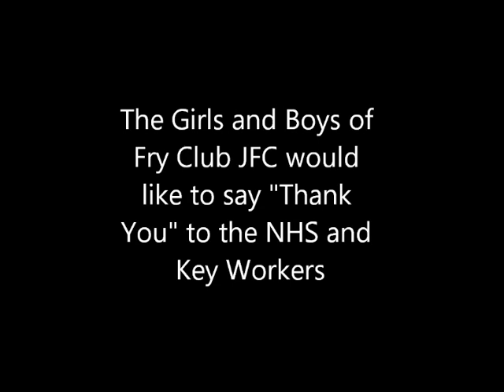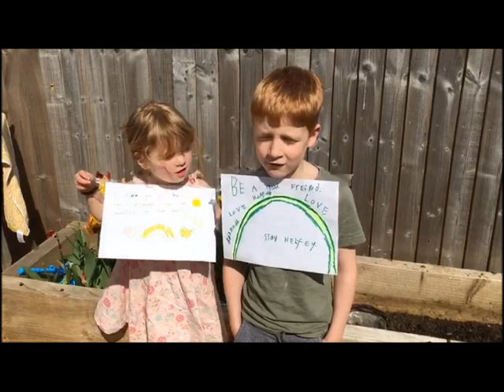Thank You NHS from Fry Club JFC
Some of the Girls and Boys of Fry Club JFC would just like to thank the NHS and Key Workers during the Covid-19 pandemic for all of their hard work on our behalf.